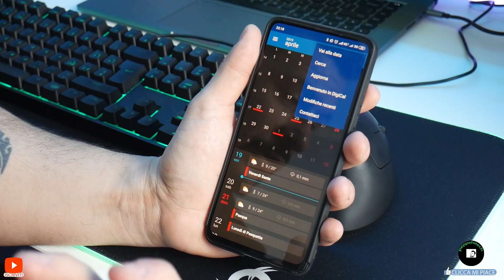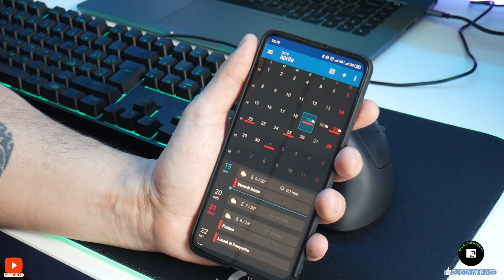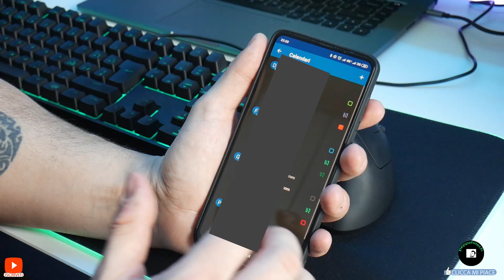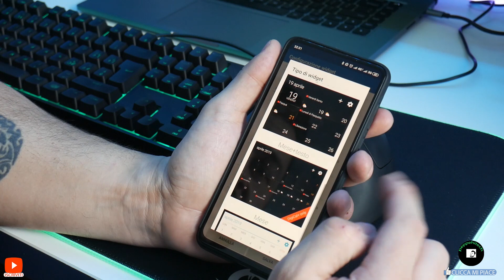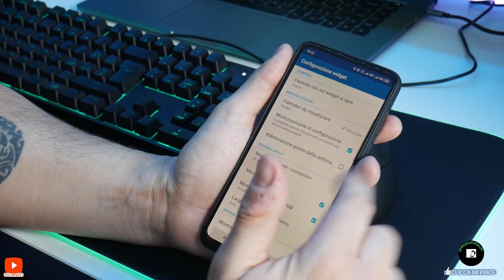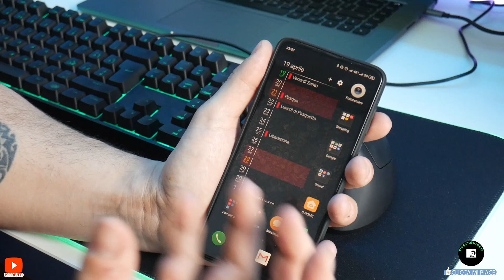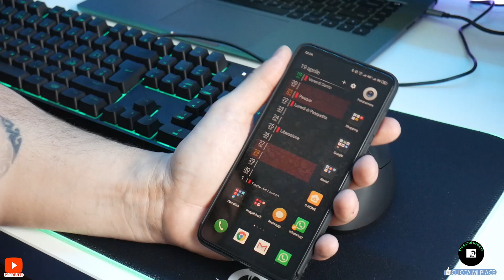la miglior App calendario per Android...DigiCal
Tutti i sabato tra le ore 10.00 e 13.00 circa un nuovo video

Panasonic LUMIX DMC-G7K
action camera sony 4k
mini softbox
Rode smartLav+ Microfono Lavalier con Filtro Anti-pop
Adattatore Minijack
Supporto per treppiede con doppio supporto per flash
Fotografia Kit di Illuminazione
Cavo di Prolunga per VideoMic, 3 mt
Rode SC7 Cavo Schermato
Rode VideoMicro Microfono Direzionale Compatto
Treppiede Smartphone